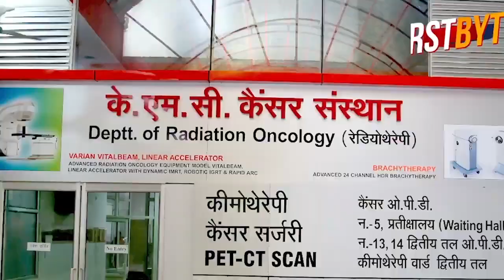मेरठ में तमंचे लहराने वाले, अपने पैरों से चलने में हुए मजबूर ।।